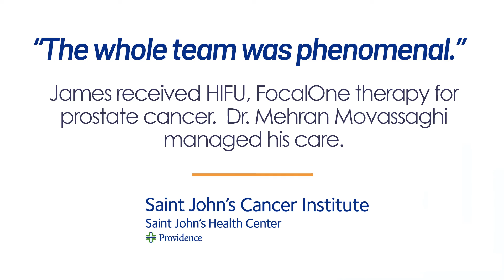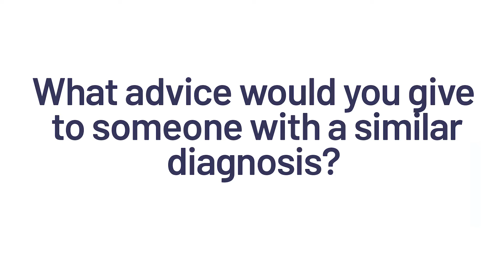James was treated with High Frequency Ultrasound for Prostate Cancer at Saint John's using FocalOne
Using a new technology, James was able to forego prostatectomy (prostate gland removal). His 3 prostate lesions were treated with HIFU, a minimally-invasive, non-surgical procedure that involves using concentrated ultrasound to destroy cancer cells.  James met with urologic oncology experts Dr. Timothy Wilson and Dr. Mehran Movassaghi at Saint John's in Santa Monica who guided him throughout his care and recommended the treatment.  Dr. Movassaghi used a highly advanced, robotic system by FocalOne, which allows the treating physician to precisely target the areas of the prostate using MRI and ultrasound imaging, allowing James to keep his prostate.  In his testimonial, James explains his decision-making process and his outcome, which will require future PSA-level monitoring.  Your doctor may recommend prostatectomy or similar treatments depending on the progression of the disease, which in James's case, was stage 1.

Chapters:
00:00 - Meet James Port (72).
02:25 - James learns the reason why he should not have to remove his prostate.
04:43 - James explains how he felt after his treatment and what to expect.
07:22 - What advice would you give to someone with a similar diagnosis?
08:02 - "I can't thank Dr. Movassaghi enough."
08:55 - Contact information